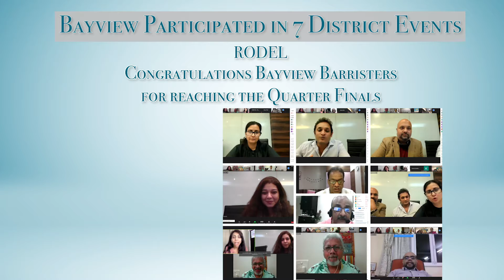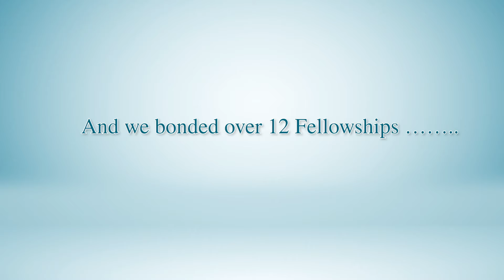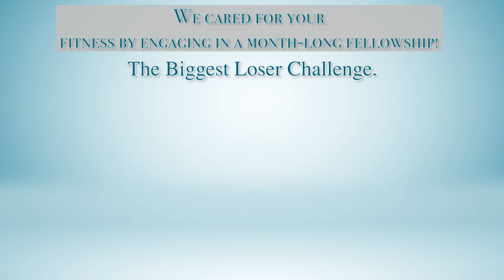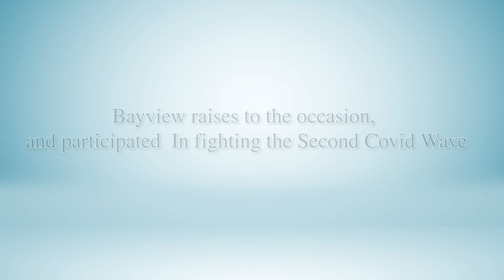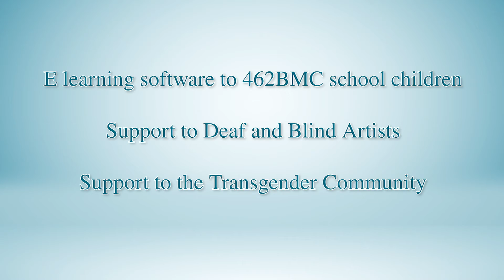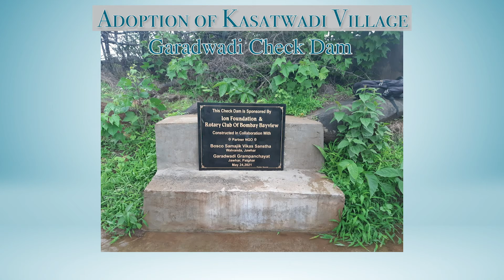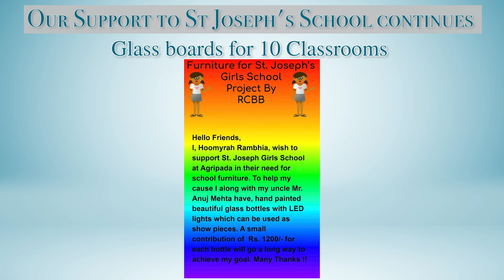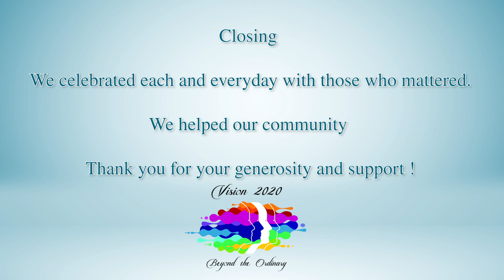The Bayview Journey Beyond the Ordinary through RY 2021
The Vision Year; a very unique and a different year, beyond the ordinary, in all ways.